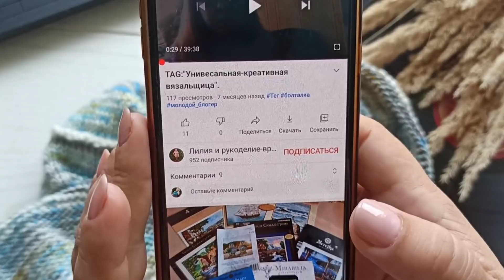Tag: Универсальная-креативная вязальщица